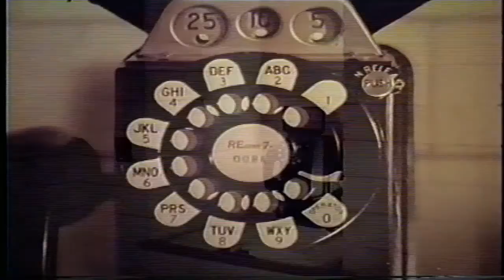L'Arbre, 1962 (version abrégée)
L’Arbre / Niagara Films inc. 1961. Archives UdeM, D0005/FIL0505

Jacques Marcerou, producteur de films documentaires aux Éditions d’art cinématographique à Paris, vient s’installer de 1961 à 1962 au Canada  afin de travailler pour la télévision québécoise. Durant cette année, il réalise un film promotionnel ayant pour sujet l’Université de Montréal. Il est produit par Niagara Films, l’une des premières compagnies de production canadienne, dont le propriétaire est nul autre que le célèbre Fernand Séguin.

Intitulé l’Arbre, ce court-métrage tourné en couleurs, en format 35 millimètres et narré par Fernand Séguin, relate la dernière journée de travail de Monsieur Dupuis, concierge à l’Université de Montréal. En poste depuis de nombreuses années, il affirme avoir vu l’institution « grandir et pousser tel un arbre », d’où la métaphore derrière le titre. Filmé dans les couloirs du pavillon Roger-Gaudry, Monsieur Dupuis observe la jeunesse de la langue française en plein éveil. Alors que dans les salles de classe, elle est initiée aux sciences humaines, sociales, professionnelles et appliquées, dans les laboratoires, elle contribue au progrès de la science et de la recherche. Toujours d’actualité, la mission de l’Université de Montréal qui supporte l’enseignement et la recherche est bien présente au sein du court-métrage.

De nombreuses scènes nous donnent un accès privilégié aux espaces architecturaux et physiques de l’Université de Montréal, dont le pavillon Roger-Gaudry et ses fameux escaliers en colimaçon, la cafétéria, les salles de classe et les résidences. Dans les plans extérieurs du campus, l’absence du pavillon Claire-McNicoll qui a été construit en 1965 laisse un vide dans notre imaginaire. Sous notre regard contemporain, ces images de l’institution nous invitent à redécouvrir des lieux qui nous sont parfois familiers.

 L’Arbre nous offre aussi un témoignage culturel de la vie universitaire des années 1960. Similaire à celle d’aujourd’hui, certains étudient à la bibliothèque, d’autres discutent à la résidence ou dans la cafétéria, assistent à des cours ou participent à des laboratoires. Petit fait anecdotique, Denys Arcand, réalisateur et cinéaste québécois, était étudiant en histoire et littérature à l’Université de Montréal entre 1960 et 1962. Filmé dans quelques scènes du court-métrage, il personnalise René Paquette, jeune diplômé de la Polytechnique.

Par le caractère grandiloquent de ses dialogues et sa trame sonore symphonique, l’âge du documentaire se fait bien sentir. Déjà en 1960, ce style cinématographique pouvait être remis en question. Dans la revue Objectif, Jean-Pierre Lefebvre, réalisateur et producteur québécois en fait une critique plutôt assassine.  « Les auteurs du film nous montrent toutes sortes de belles et bonnes choses sauf de vrais étudiants. […] Une absence radicale de rythme, des plans inutiles et d’une longueur meurtrière, un doublage exécrable de voix, des effets symboliques désuets, somme toute un échec magistral qui ne vaut même pas le prix d’un enterrement de troisième classe. » (Lefebvre, 1962)

Ainsi, bien que daté, l’Arbre demeure un véritable bijou d’archive, qui nous permet d’accéder au patrimoine de l’UdeM et non sans un brin de nostalgie, nous offre un témoignage culturel de la vie universitaire des années 1960.

Par Caroline Chiasson,
Stagiaire à la DGDA, automne 2020

Lefebvre, Jean-Pierre, (1962). « Lever de rideau » Objectif, vol. 11, no. 2 (12), mars, p. 35.

Mention spéciale à Nino Gabrielli et Denys Desjardins pour leurs recherches sur l’Arbre.